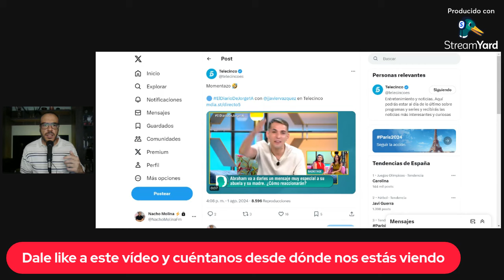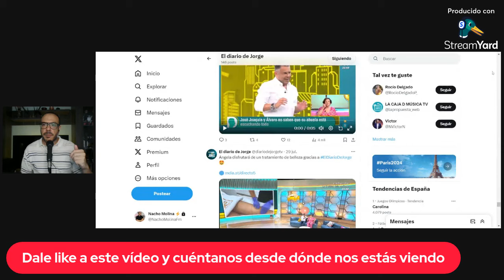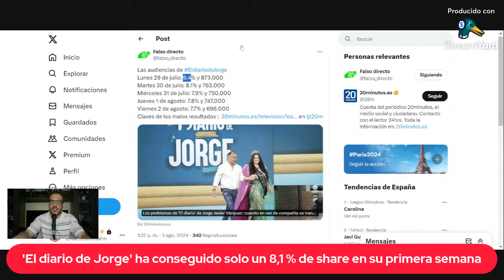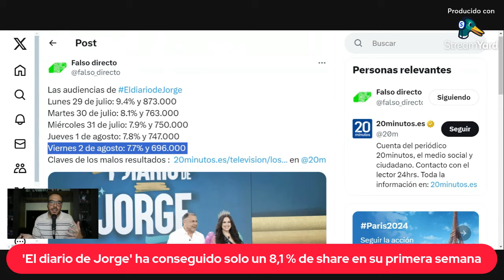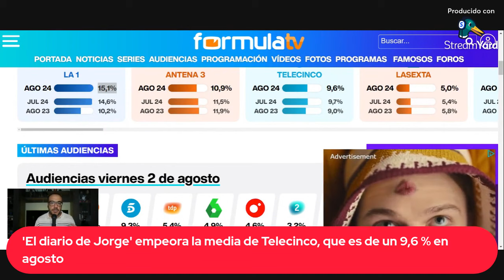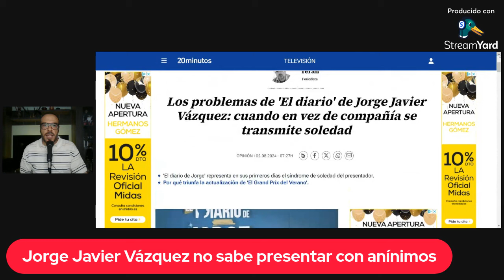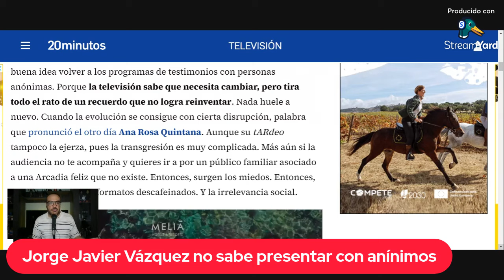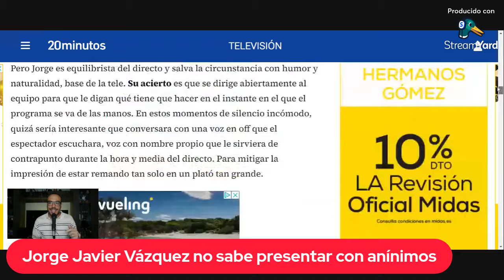¿Está funcionando 'El diario de Jorge'?: sus audiencias y sus fallos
Analizamos el estreno de El diario de Jorge en Telecinco tras su primera semana.